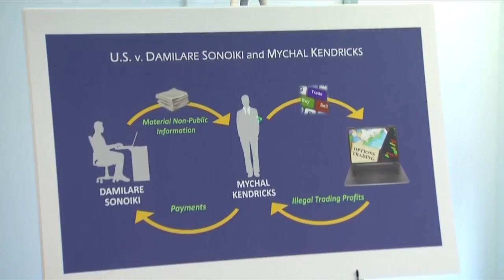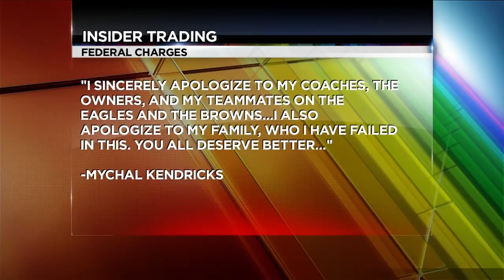Former Hoover High football player reacts to Mychal Kendricks' charges